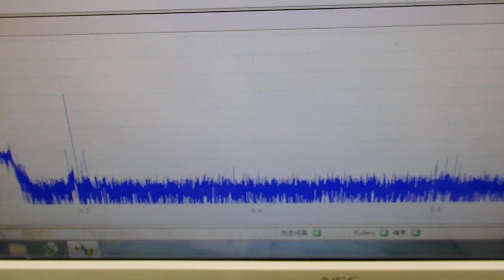音と超音波の組み合わせを利用した超音波制御技術 ultrasonic-labo